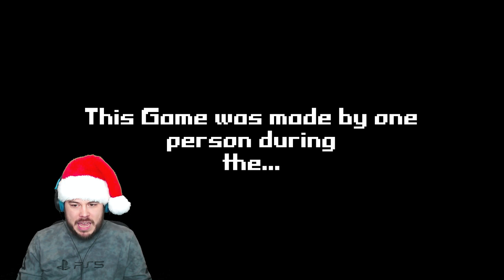MY XMAS TREE CAME TO LIFE?! | 5 Random Horror Games (Christmas Edition)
Game download! ►